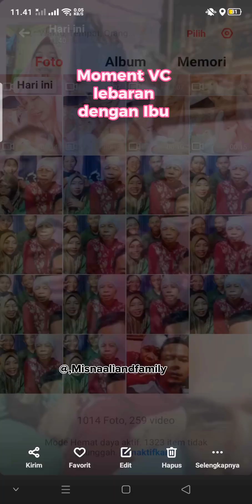Ibu adalah wanita hebat yang terlahir bagai malaikat dan bidadari tak bersayap